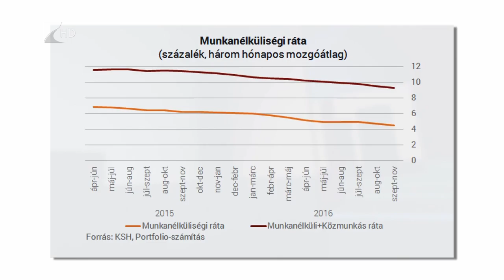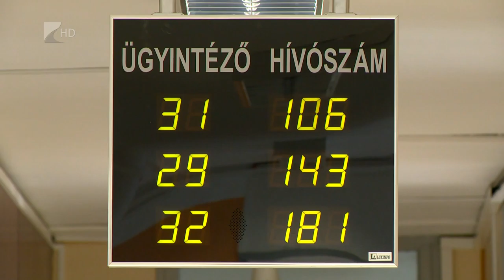Javuló foglalkoztatás - Kölcsey Tv